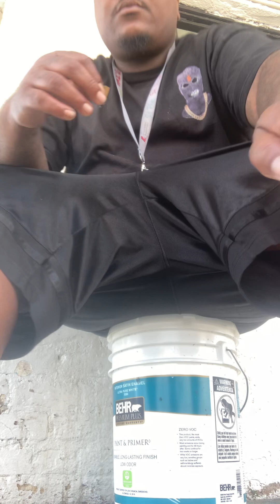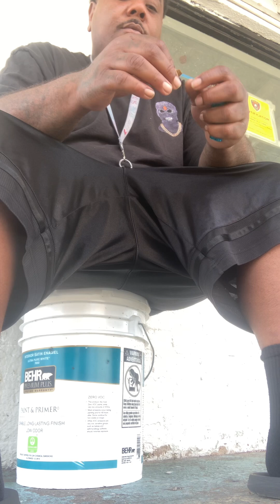I’m already live my dream 💭